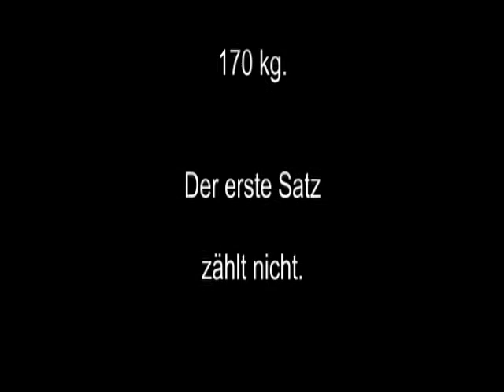Raw Bankdrücken - 012 - 2012/13 - Walter Kurda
... bis 4 h morgens unterwegs sein, wenn man am gleichen Tag noch trainieren möchte, ist tatsächlich nicht unbedingt hilfreich. Deshalb ganz ordentlich.